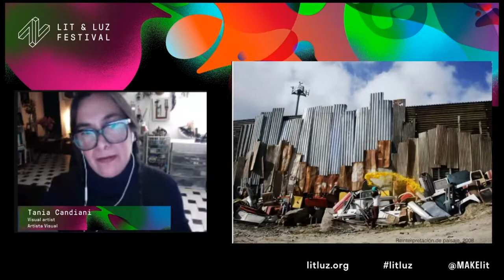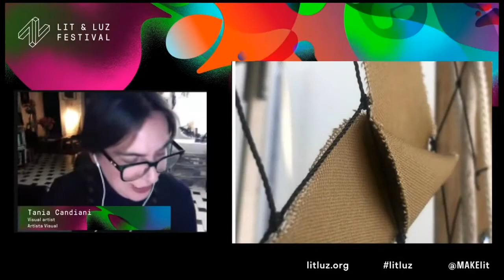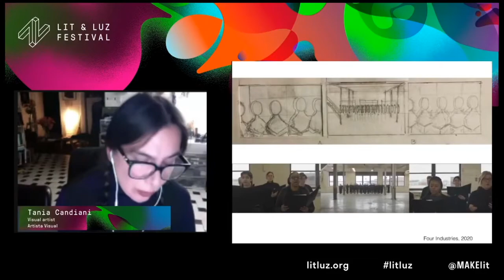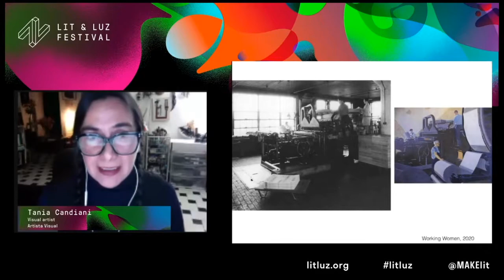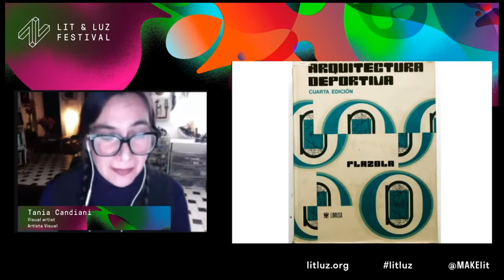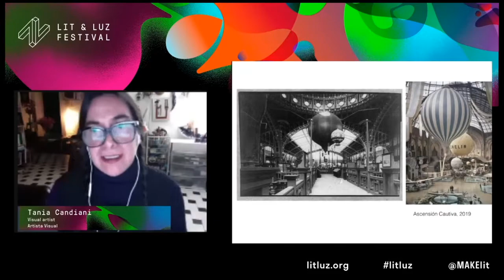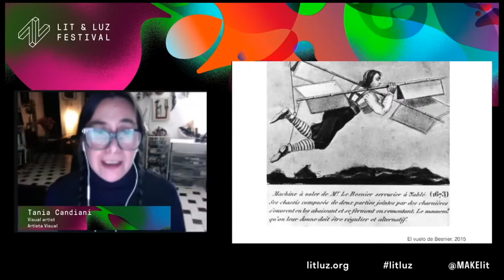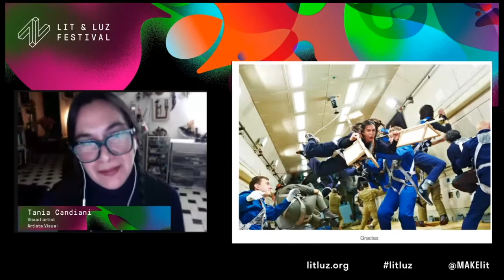Lit& Luz Festival: An Artist Talk with Tania Candiani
The Lit & Luz Festival presents an artist talk with Internationally-known, Mexican Visual Artist, Tania Candiani.